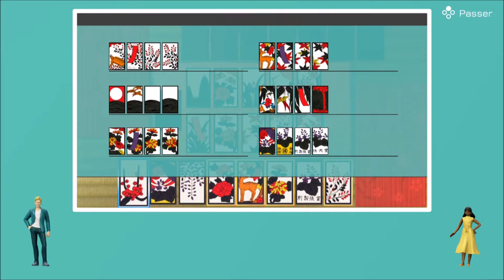51 WorldWide Games : HANAFUDA Mario Gameplay